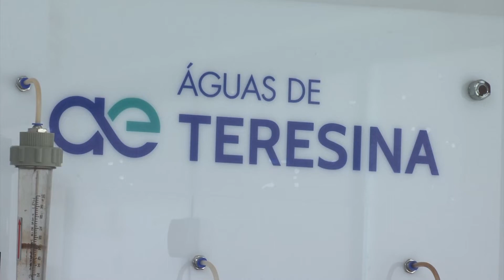Águas de Teresina deve realizar manutenção esse fim de semana que vai afetar abastecimento de água